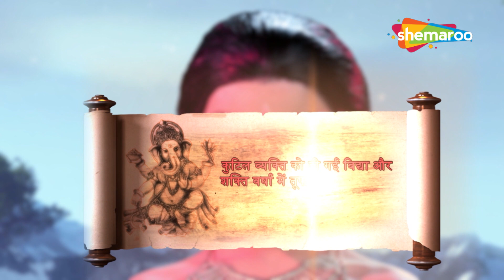जब भंडकुमार महादेव के स्थान पर स्थित हुआ | Vighnaharta Ganesh | विघ्नहर्ता गणेश | Ep - 506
Cast:
Shiva's family

इस कड़ी में गणेश अपने दोस्त को अपने घर के दौरे के लिए ले जाता है, जहां वह अपनी रसोई, शयनकक्ष आदि दिखाता है। लेकिन उसके दोस्त की नजर भगवान शिव के ध्यानस्थल पर है। अपने दोस्त की दुष्ट मानसिकता से अनजान, गणेश उसे वहाँ ले जाता है। अधिक जानने के लिए बने रहें।

In this Episode Ganesh takes his friend for a tour of his home, where he shows his kitchen, bedroom, etc. But his friend has an eye for Lord Shiva's Meditating Place. Unknown to his friend's evil Mindset, Ganesh takes him there.